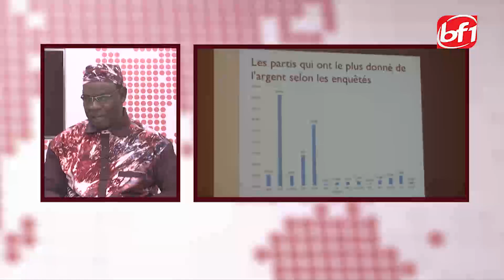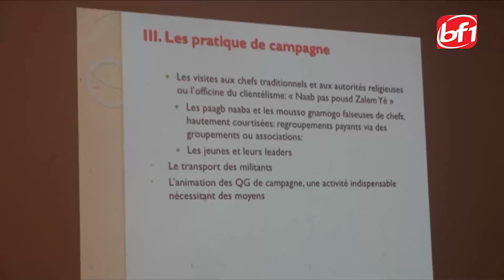Le JT en mooré du 21 decembre 2020 BF1TV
Presentation: Eric SOUDRE